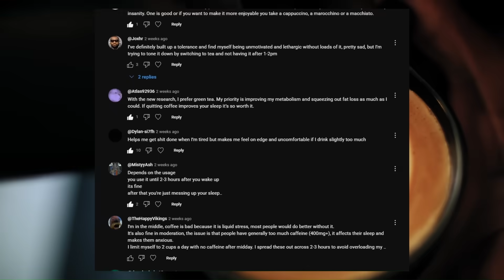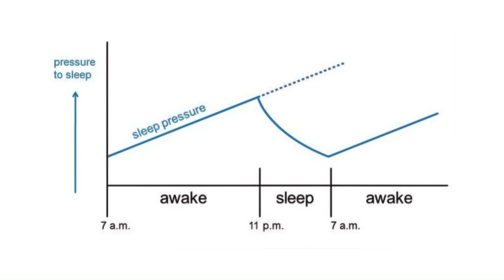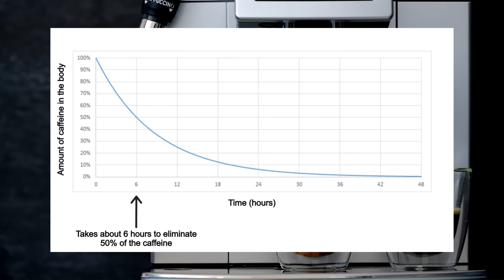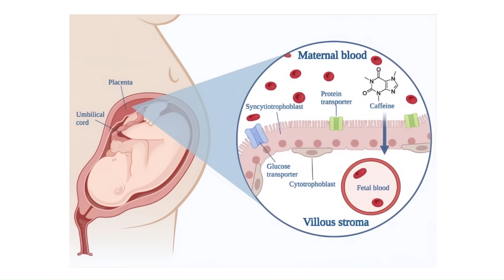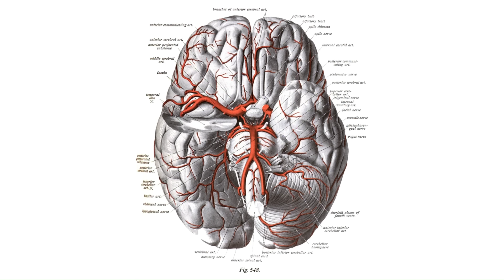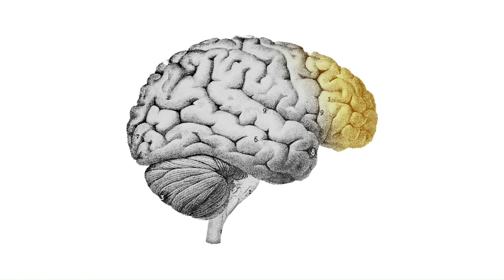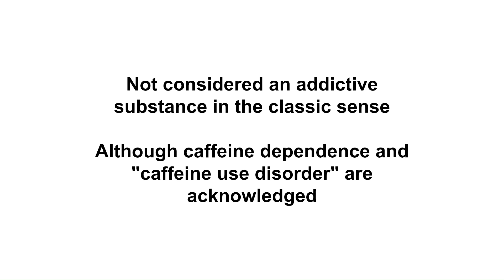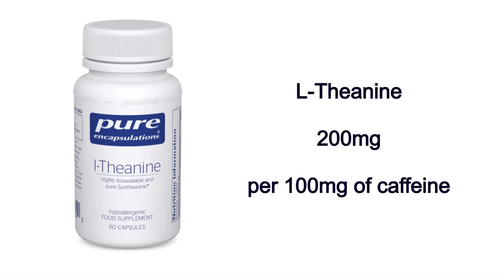Coffee: Poison Seed or Miracle Superfood? - Coffee Health Benefits and Risks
Sign up to my newsletter for a FREE workout program and regular health & fitness tips

Timestamps:
0:00 Introduction
0:55 How coffee works
2:58 Health benefits and risks
10:35 Cognitive, mood, and physical performance effects
12:51 Caffeine addiction
14:38 Who should drink coffee?
15:31 Coffee protocol for performance
16:43 Outro

Some of the visuals in this video may have been made using Generative AI.

Nothing in this video is medical advice.